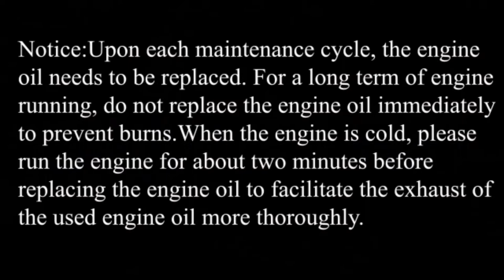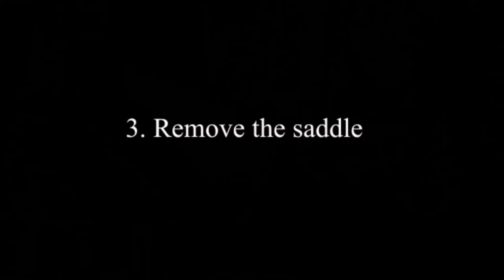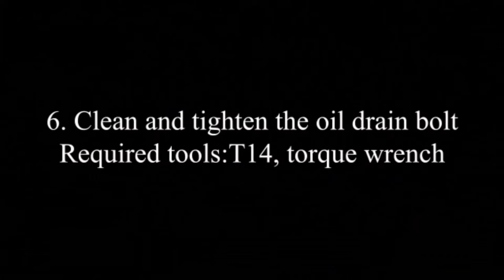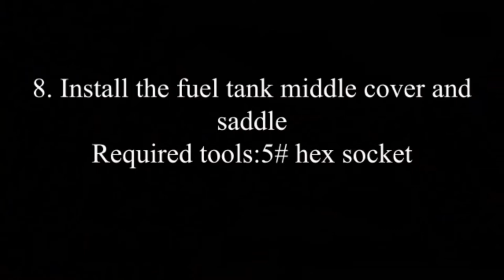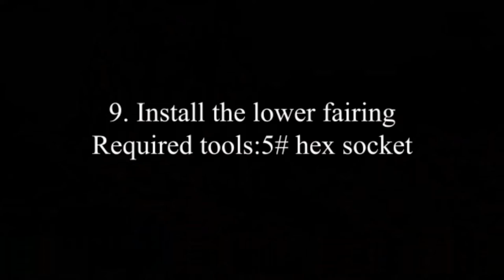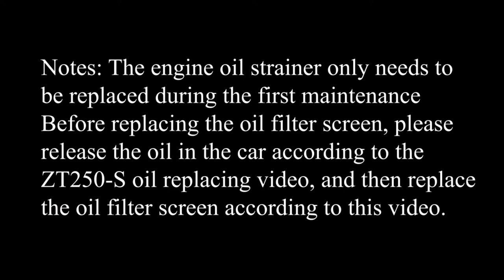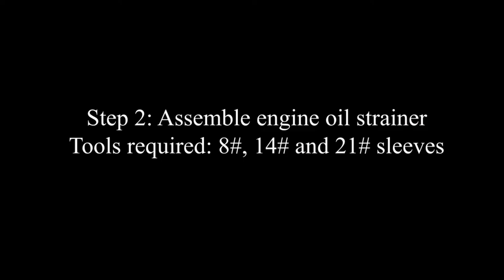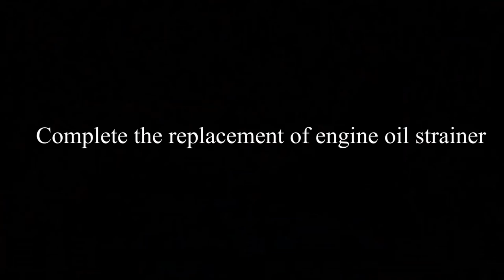2018 ZONTES 250 S ENGINE OIL CHANGE + OIL STRAINER + OIL FILTER CHANGE GUIDE ENGLISH SUBTITLES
THIS MODEL HAS THE HIDDEN ENGINE OIL FILLER LOCATION IN THE 2019 VERSION THEY CHANGED IT TO THE STANDARD LOCATION ALSO THIS VERSION HAS A STANDARD OIL FILTER PLUS AN ADDITIONAL THIMBLE OIL FILTER THIS VIDEO SHOWS ALL OF THEM FOR YOU TO TAKE NOTE OF LOCATION AND HOW TO ACCESS THEMONCE THE ENGINE OIL HAS BEEN DRAINED REGARDS MICK
DEDICATED ZONTES MECHANICAL - HOW TO VIDEO CHANNEL
ENGLISH SUBTITLES INSTRUCTIONAL VIDEOS